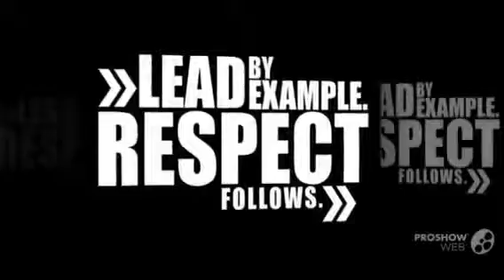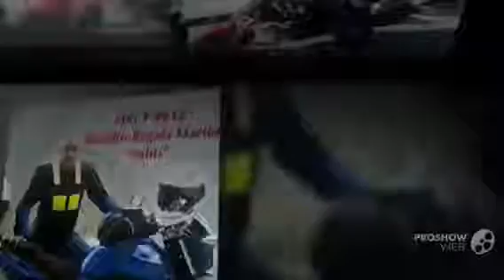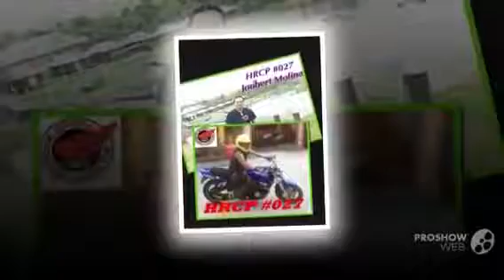HRCP 1st BATCH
hd we will rock you